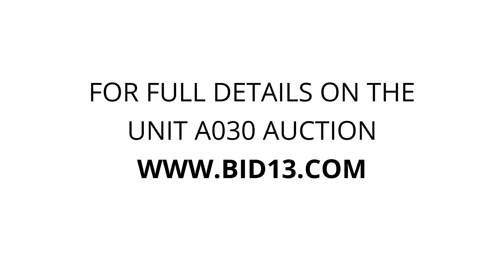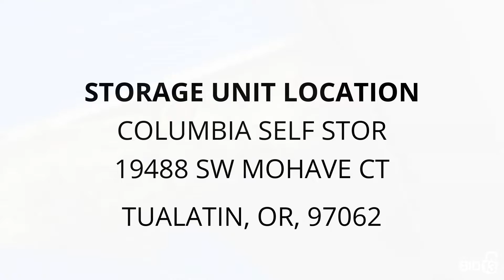Columbia Self Stor - Unit A030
bunk beds xbox couch boxes household kids toys bikes scooter